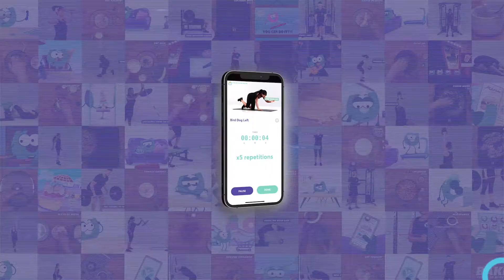How to Make a Delicious Prawn Cocktail with a Modern Twist | Updating Classic Recipes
Looking for a modern twist on a classic '80s starter? Look no further!

Traditionally Prawn cocktail is a cold dish, consisting of at a minimum prawns, marie rose sauce and lettuce. The twist here is that it’s served hot, taking all the components within this classic (and slightly dated) dish and giving it a new lease of life.

The strength of the dish rises and falls by the quality of the prawns. We prefer freshly cooked whole prawns over the tiny watery frozen prawns that are synonymous with prawn cocktails of yesteryear.

We also wanted to bring the sauce bang up to date, which is why we have added tabasco, paprika and Worcestershire sauce (and on special occasions a touch of cognac).

Finally, the salad should offer a refreshing contrast to the spicy sauce, as well as a welcome crunch. Iceberg lettuce is the traditional approach but everyone has their own take. Cucumber and tomato are commonplace but we have replaced the tomato with apple for its sharpness and crunch.

Serves 1, 214 kcal.

INGREDIENTS

🦐 3 King Prawns (with shell on)
🦐 1 Gem lettuce
🦐 50g Avocado
🦐 20g Cucumber
🦐 20g Granny Smith Apple
🦐 30ml Tomato Juice
🦐 5 drops Tabasco
🦐 50ml Semi Skimmed Milk
🦐 3 drops Worcestershire Sauce
🦐 1 pinch Paprika
🦐 1/4 Lemon

METHOD

1️⃣ Firstly add the tomato juice, milk, tabasco, worcestershire sauce, a squeeze of lemon juice (save the lemon wedge for later) and paprika. Blitz together to create a marie rose foam. We will blitz again before serving so don't worry if the foam begins to drop after a few minutes. When tasting, remember that when creating a foam what you are eating is mostly air and therefore the flavour of the liquid will have to be intense in order to transmit the flavour into a foam.

2️⃣ Mix the oil and lemon juice together to create a sharp dressing, we will drizzle this over at the very end.

3️⃣ Add the avocado, squeeze the remainder of the lemon wedge into a mini blender or a pestle and mortar, mash up into a smooth puree.

4️⃣ Place a griddle pan on a high heat, allow it to heat up. Add the prawns first (this way the flavour from the prawns will infuse the gem lettuce later on), chargrill for 1-2 minutes on each side, until the prawn turns pink (that's how you know it's cooked).

5️⃣ Once cooked on both sides with nice chargrill marks, remove and set aside ready to plate up.

6️⃣ Slice the gem lettuce in half lengthways, add the gem lettuce to the chargrill pan (cut side down) allow to cook for 1 minute and then add a touch of water (this helps the lettuce cook by producing steam that will permeate between the leaves and also prevent it from burning).

7️⃣ Prepare the apple by slicing thinly and cutting into batons. Peel the cucumber into ribbons.

8️⃣ Re-blitz the marie rose foam.

9️⃣ Plate up by laying the cucumber slices in the centre, add the gem lettuce, place prawns on top, place the avocado puree into the gaps and top with the apple bottoms. Drizzle with the lemon dressing and spoon the marie rose foam on top.

CHAPTERS

00:00 Prawn Cocktail with a Twist
00:12 Preparing the Ingredients
01:08 Serving Up
01:24 The Finished Dish